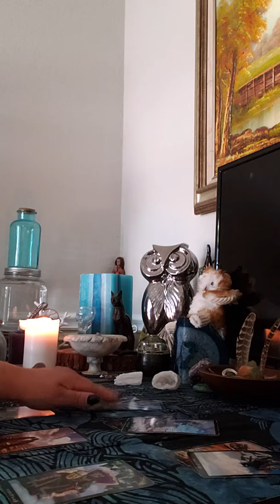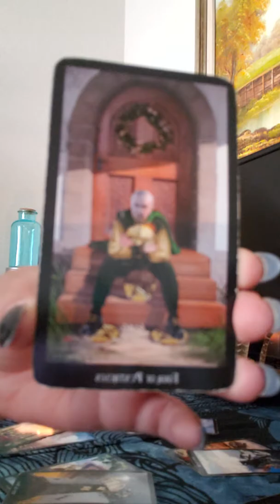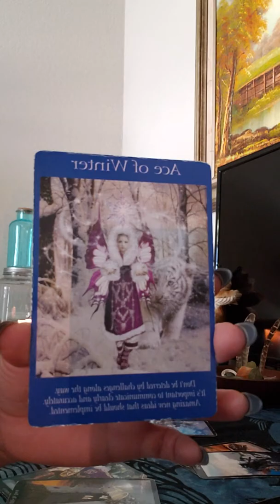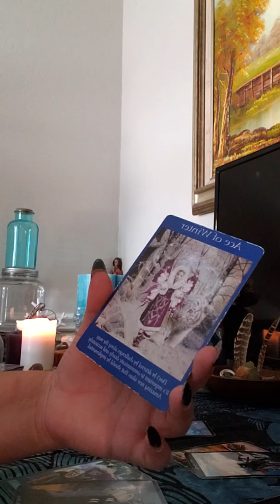Cancer general reading for the week of October 9th